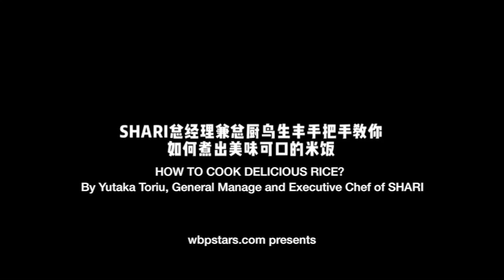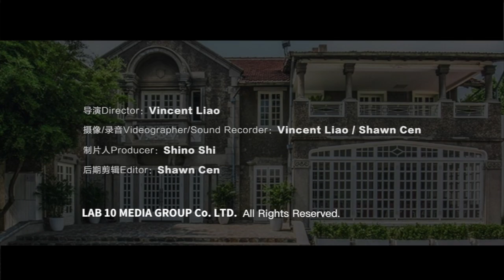Authentic Rice Cooking by Yutaka Toriu at Shari restaurant in Shanghai